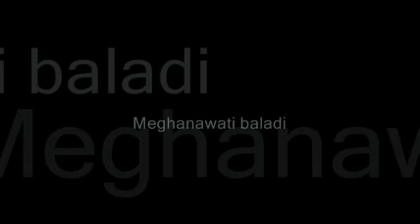Meghanawati baladi (The popular singer) - Mahmoud Choukoukou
History of Arabic Song - Mahmoud Choukoukou Recordings 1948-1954
Meghanawati baladi (The popular singer)
Mahmoud Choukoukou

Buylinks

Tracks:

1.  Wein msawar (Real Devil)
 Mahmoud Choukoukou
2.  Ya zammare zammar (The shepherd's pipe whisper)
 Mahmoud Choukoukou
3.  Ward Aleik (Flowers on you)
 Mahmoud Choukoukou
4.  Habibi yalli khayali fik (My love I am dreaming you)
 Mahmoud Choukoukou
5.  Ya salma reggi (Salma have apity for me)
 Mahmoud Choukoukou
6.  Ala sellem etromway (The railways staircase)
 Mahmoud Choukoukou
7.  Leilet el gomma'a (Friday night)
 Mahmoud Choukoukou
8.  Ka'ed fein (Where are you living)
 Mahmoud Choukoukou
9.  Meghanawati baladi (The popular singer)
 Mahmoud Choukoukou
10.  Gabr el khawater (Have faith to God)
 Mahmoud Choukoukou
11.  Minechebbak (From the window)
 Mahmoud Choukoukou
12.  Hadarga Badarga (Expression of hapiness)
 Mahmoud Choukoukou